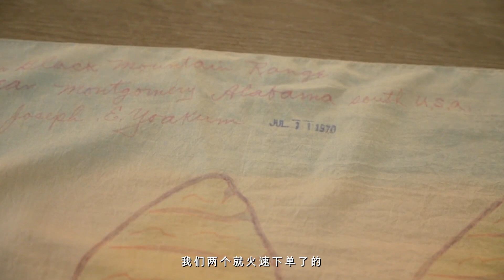35 穿毛衣的季节到啦🍂！秋冬购物分享｜秋冬显瘦必备单品｜ninido